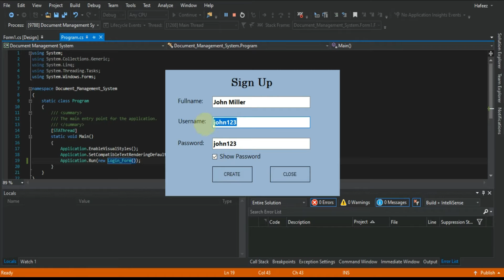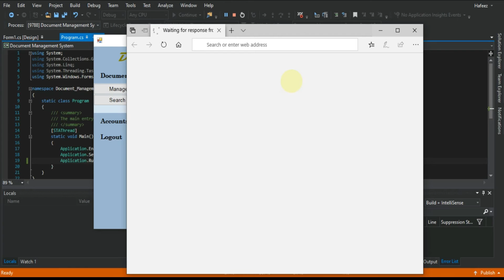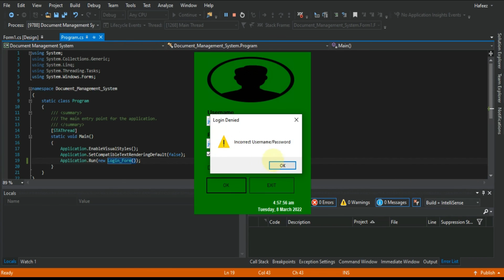C# | Document Management System(DMS) Demo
A simple Document Management Systems(DMS) in C# Application with source code

-Documents Management
-Archiving Management
-Records Management

-User Accounts
-Manage Accounts
-Log History